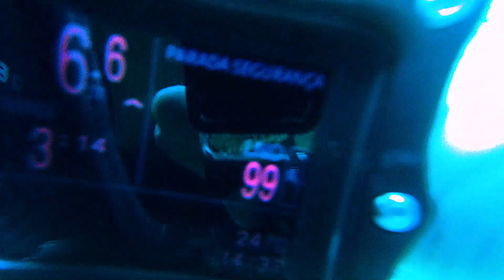🏝️🌊 Mergulho na Ilha das Couves, Ubatuba - com cilindro 🌊🏝️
Neste vídeo, convidamos você a mergulhar conosco na deslumbrante Ilha das Couves, localizada em Ubatuba. Acompanhe essa incrível aventura subaquática enquanto exploramos as belezas naturais desse paraíso tropical.

Introdução à Ilha das Couves: Apresentaremos a Ilha das Couves, suas características geográficas e sua importância como um dos destinos mais procurados para mergulho em Ubatuba. Discutiremos a riqueza da vida marinha encontrada na região e as condições ideais para a prática do mergulho.

Preparação e equipamento: Compartilharemos dicas valiosas sobre os preparativos necessários para um mergulho seguro e agradável na Ilha das Couves. Abordaremos os equipamentos essenciais, como cilindro, regulador, colete equilibrador e máscara de mergulho.

A experiência subaquática: Acompanhe-nos enquanto mergulhamos nas águas cristalinas da Ilha das Couves. Vamos explorar recifes de corais, naufrágios e uma diversidade impressionante de peixes tropicais, tartarugas marinhas e outras espécies marinhas coloridas. Compartilharemos imagens impressionantes capturadas durante o mergulho.

Cuidados ambientais e preservação: Destacaremos a importância da preservação dos ecossistemas marinhos. Discutiremos boas práticas de mergulho, como respeitar a vida marinha, evitar tocar em corais e não deixar vestígios de nossa presença. Também abordaremos a importância de não alimentar os animais marinhos e não retirar nada do ambiente subaquático.

Dicas para os mergulhadores iniciantes: Se você é um mergulhador iniciante, forneceremos dicas úteis para aproveitar ao máximo sua experiência na Ilha das Couves. Abordaremos técnicas de respiração, flutuação e orientação subaquática, para que você se sinta confiante e seguro em suas aventuras subaquáticas.

Encerramento e convite: Concluiremos o vídeo convidando você a visitar a Ilha das Couves e vivenciar pessoalmente essa experiência de mergulho incrível. Lembre-se de que a prática do mergulho requer treinamento adequado e respeito aos limites pessoais e ambientais.

Aproveite esse mergulho virtual na Ilha das Couves e descubra as maravilhas que o mundo subaquático tem a oferecer.